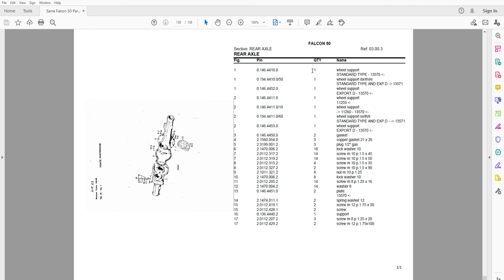Same Falcon 50 - Parts Catalog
158 pages in English

• Fully illustrated parts catalog with diagrams showing all components of the machine (Engine, Transmission, Hydraulics, Electrics, Brakes, Axles,  Hood, Additional Equipment) part numbers and part descriptions
• Zoom IN/OUT
Contact at